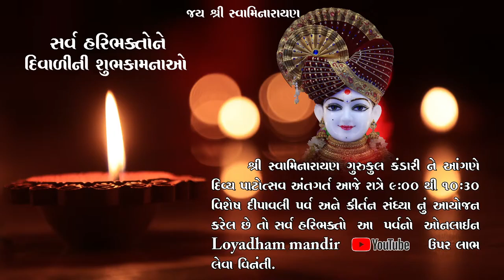Bhagwan Shri Harini Karuna - Part 2 | ભગવાન શ્રીહરિની કરુણા - ભાગ 2 | Pu.Shreeji Swami